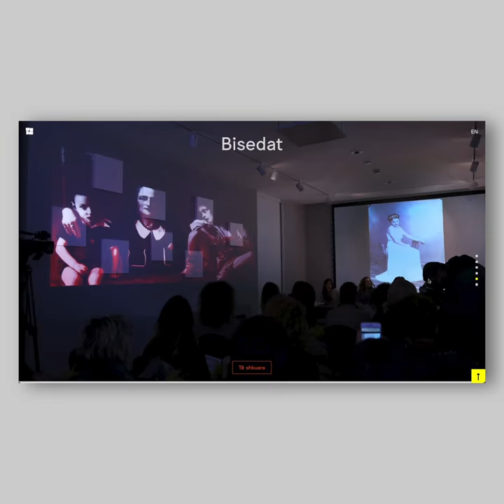Muzeu Marubi Website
Muzeu Kombëtar i Fotografisë "Marubi“, i mbështetur nga AADF si pjesë e rëndësishme e trashëgimisë kulturore shqiptare, u krijua për të identifikuar dhe promovuar arkivën fotografike të Dinastisë Marubi dhe fotografëve të qytetit të Shkodrës.

Në një kohë kur komunikimi online është kthyer në një domosdoshmëri për të mbajtur të lidhur kulturën me audiencën e saj, Muzeu "Marubi“, falë financimit të AADF, vjen me një website interaktiv dhe bashkëkohor. Të lumtur që i bashkohemi sot entuziazmit të skuadrës energjike të Muzeut Marubi, për publikimin e website të ri të muzeut.